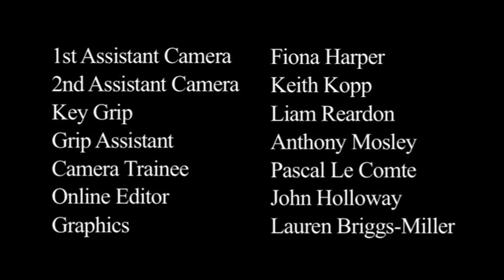The Meeting Place - Short Film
Anna waits patiently at the top of the hill for Johnny to return to her from the war. When he does, an unfortunate circumstance forces her to make an impossible decision, one which ends in tragedy. Grief stricken, she's given an opportunity to make things right, although it's  unlike anything she could have imagined.

The first short film I've ever made... so be gentle. Shot on 16mm with the Arri SR III in June 2011.

Written and Directed by Bradley Porter
Produced by Bradley Porter, Sarah Stevenson and Robert Porter
Story by Bradley Porter & Anthony Mosley
DoP - Tom Ormerod
Editor - Max Selby
Score - Robin Schlochtermeier
Costumes & Set Dec - Beth Hackett
Sound - Greg Bond

Starring Sophie Hopkins, James Rallison and Robert Porter